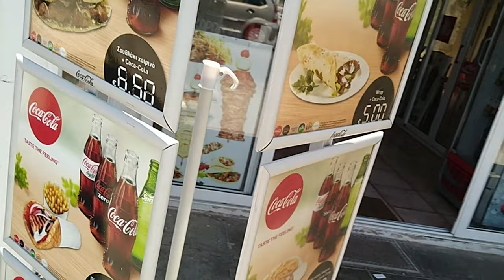MY FIRST TIME FLYING OUT...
For the first time in my life, I flew out with the mandem and this is what happened...